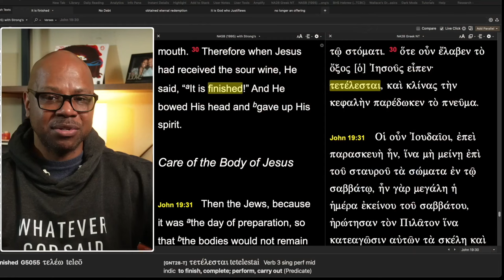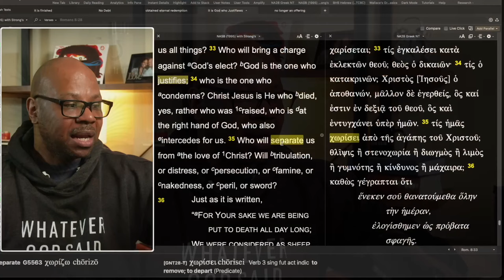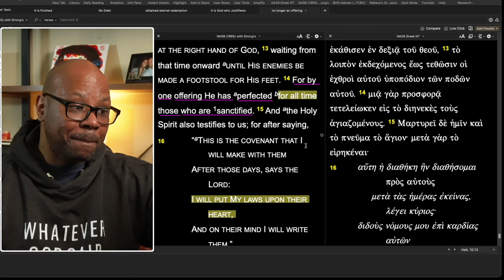What does It Is Finished Mean?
Why did Jesus say that?